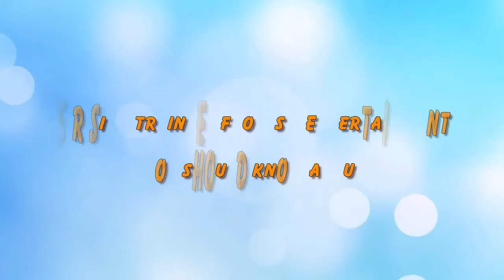5 Rising Trainees From SM Entertainment You Should Know About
Check out 5 Rising Trainees From SM Entertainment You Should Know About.

[List]:
1. Yiyang
2. Ningning
3. Koeun
4. Hina
5. Lami